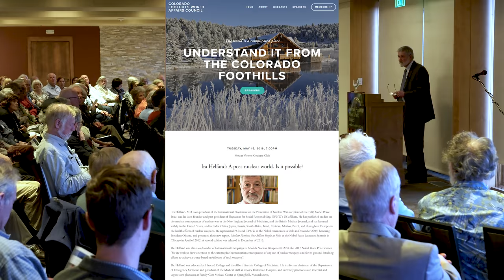Ira Helfand: A Post Nuclear World - Is it Possible?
Ira Helfand, MD is co-president of the International Physicians for the Prevention of Nuclear War, recipient of the 1985 Nobel Peace Prize, and he is co-founder and past president of Physicians for Social Responsibility, IPPNW’s US affiliate. He has published studies on the medical consequences of nuclear war in the New England Journal of Medicine, and the British Medical Journal, and has lectured widely in the United States, and in India, China, Japan, Russia, South Africa, Israel, Pakistan, Mexico, Brazil, and throughout Europe on the health effects of nuclear weapons. He represented PSR and IPPNW at the Nobel ceremonies in Oslo in December 2009, honoring President Obama, and presented their new report, Nuclear Famine: One Billion People at Risk, at the Nobel Peace Laureates Summit in Chicago in April of 2012. A second edition was released in December of 2013.

Dr. Helfand was also a co-founder of International Campaign to Abolish Nuclear Weapons (ICAN), the 2017 Nobel Peace Prize winner "for its work to draw attention to the catastrophic humanitarian consequences of any use of nuclear weapons and for its ground- breaking efforts to achieve a treaty-based prohibition of such weapons".

Dr. Helfand was educated at Harvard College and the Albert Einstein College of Medicine.  He is a former chairman of the Department of Emergency Medicine and president of the Medical Staff at Cooley Dickinson Hospital, and currently practices as an internist and urgent care physician at Family Care Medical Center in Springfield, Massachusetts.

Questions and Answers begins at 38:21 in the video.

Presented at the Colorado Foothills World Affairs Council on May 15, 2018.